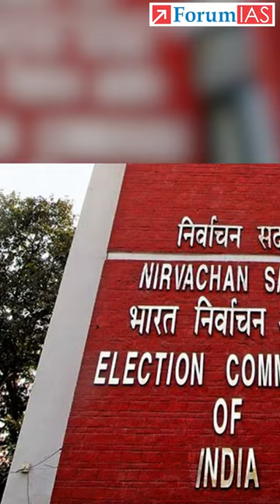Recognition as a State Party | The Election Commission of India | Forum IAS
Recently, the Aam Aadmi Party (AAP) is recognised as a National Party.
The political parties are recognised as National or State party by the Election Commission of India.